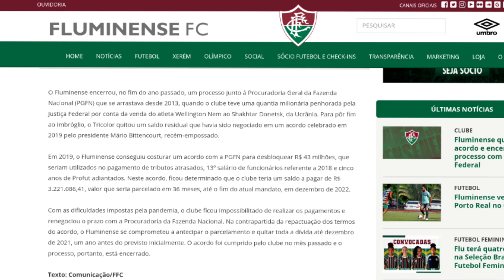🚨YURI RETORNA | DANILO BARCELOS QUER SAIR | FIM DO PROCESSO COM A UNIÃO